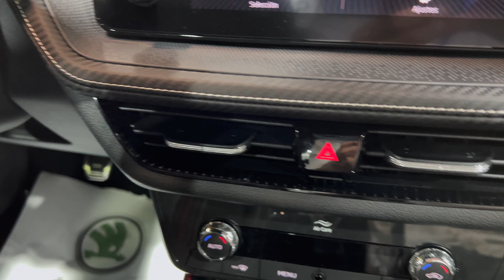Škoda Fabia Monte Carlo 2023 - FIRST look in 4K (Exterior - Interior) Velvet Red *Visual Review*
Škoda Fabia Monte Carlo 2023 - FIRST look in 4K (Exterior - Interior) Velvet Red

This is the new Škoda Fabia in Monte Carlo Sport package that premiered at the Valencia auto show 2022 in Spain.